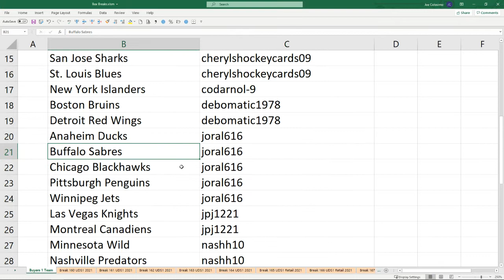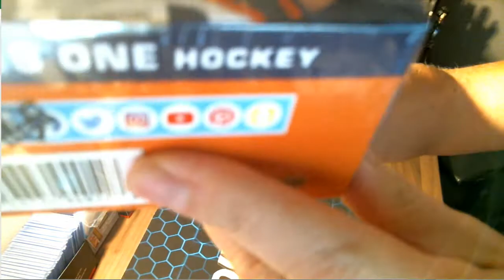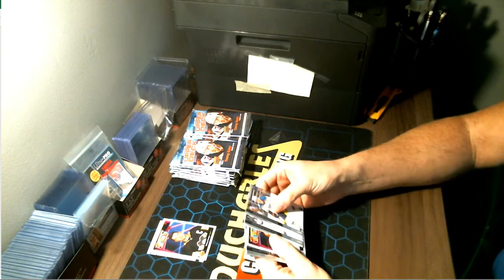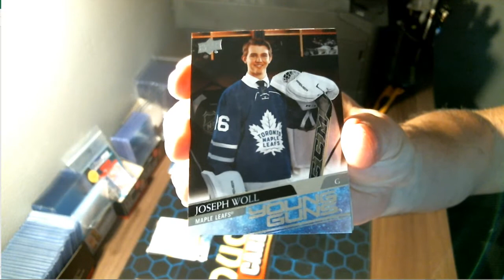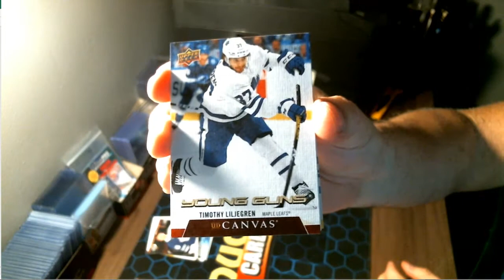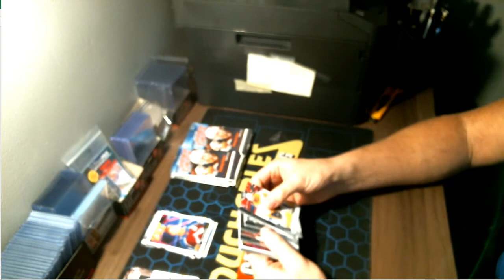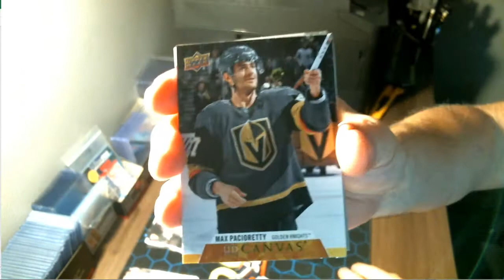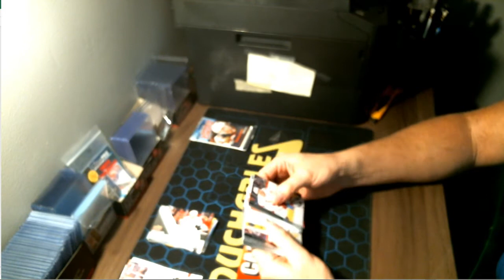Milansoccer1313 Box Break # 165 Upper Deck Series 1 Retail. Box 1 of 16 Sealed Case.